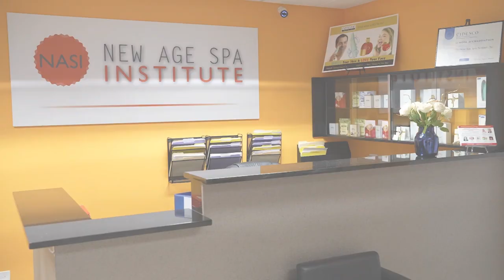New Age Spa institute Des Plaines Illinois 60016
NASI offers flexible class schedules with easy payment options to kickstart your entrepreneurial career. Graduate in as little as six months and be on your way to a rewarding lifestyle!